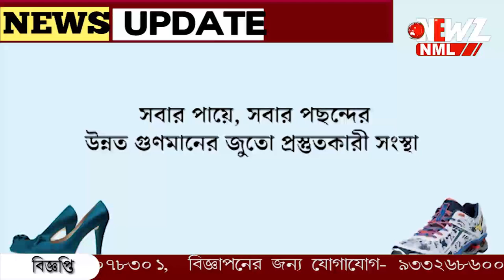হিমাচলে ধ্বংসযজ্ঞ! মেঘ ভাঙ্গা বৃষ্টি। নিখোঁজ ৫০, মৃত-৩।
হিমাচলে ধ্বংসযজ্ঞ! সিমলা-কুল্লুতে মেঘ ভাঙ্গা বৃষ্টি। নিখোঁজ ৫০, মৃত-৩। কেদারনাথে প্রবল বৃষ্টিতে আটকে ২০০ পুন্যার্থী।